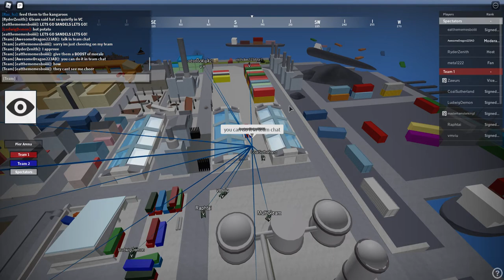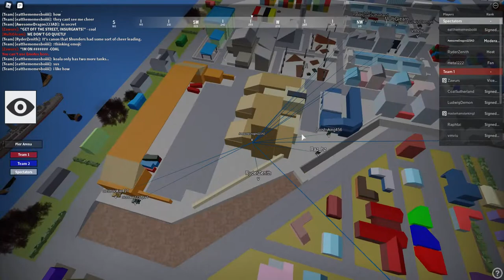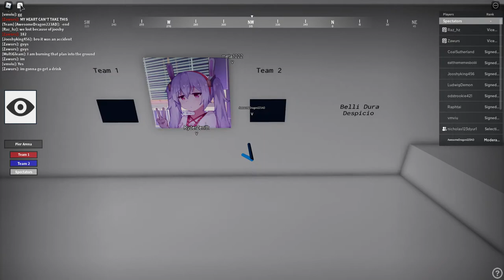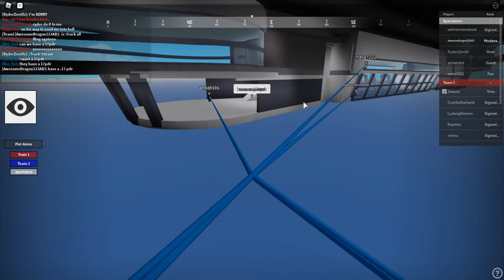Saunders v. Koala Canon Match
10 tanks each team :0